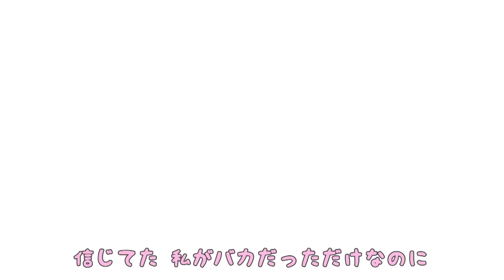姉からの突然の電話「結婚式に欠席するなら連絡してよ！」⇒そもそも招待状を貰っていない事を伝えると…【スカッとする話】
イシシッ！パニ子だよ＼(￣▽￣ )今回は姉からの突然の電話のスカッとストーリー！「結婚式に欠席するなら連絡してよ！」⇒そもそも招待状を貰っていない事を伝えると…